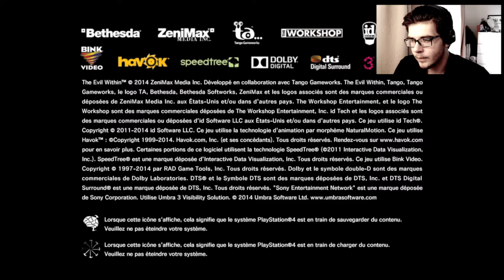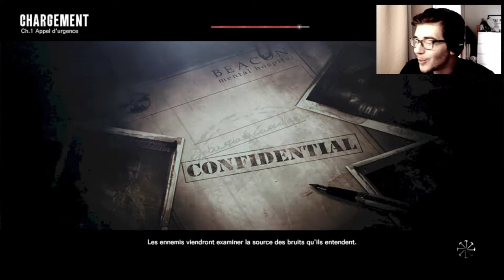LET'S PLAY THE EVIL WITHIN PART #1 J'AI CRIÉ COMME UNE FILLE !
Nouvelle catégorie de vidéos avec se super jeu : EVIL WITHIN! Une tuerie tous ça en face cam bon visionnage ;)

Commentez se qui vous plait ou vous dérange a la prochaine vidéo ;)